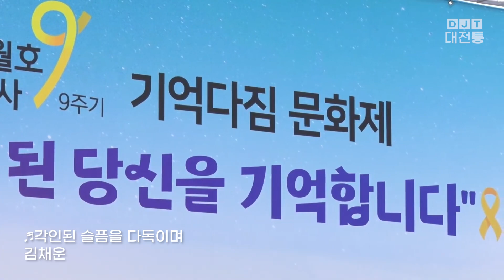김채운 - 각인된 슬픔을 다독이며